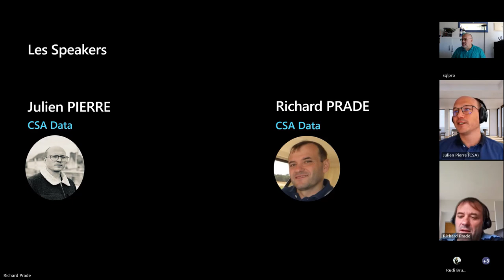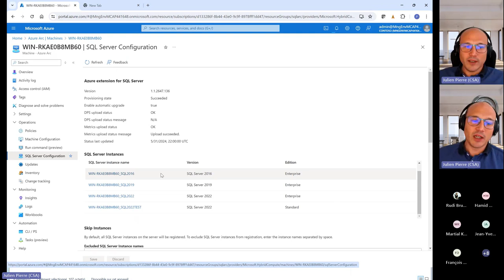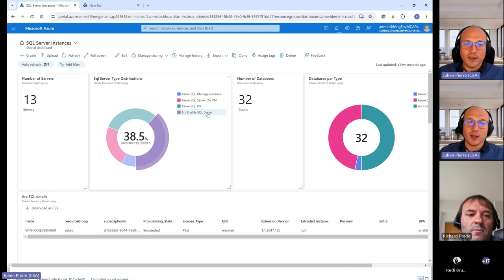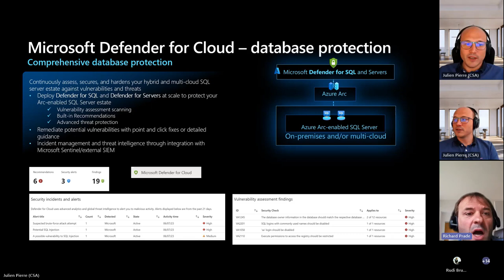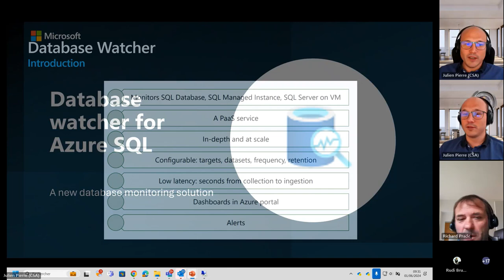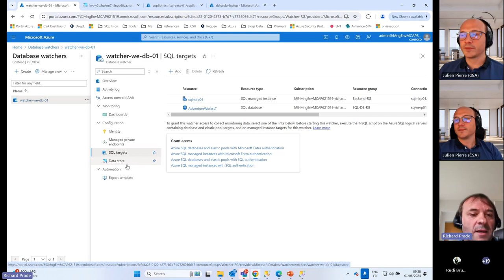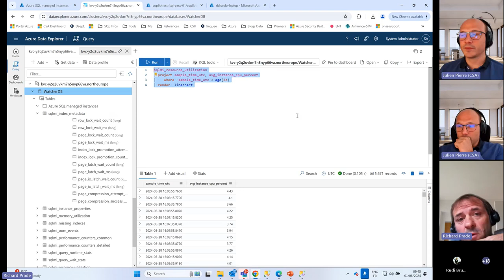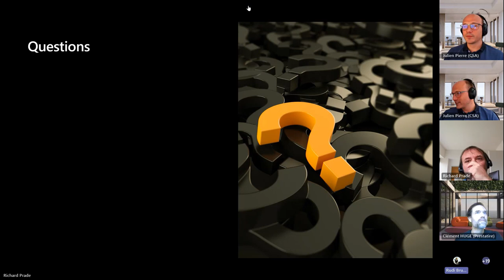Azure Arc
Azure Arc étend les services Azure aux instances SQL Server hébergées en dehors d’Azure.

Azure Arc vous permet donc de gérer toutes vos instances SQL Server à partir d’un point de contrôle unique : Azure. Julien et Richard vous présentent cette technologie et vous montrent comment l’utiliser pour gérer vos instances SQL Server.